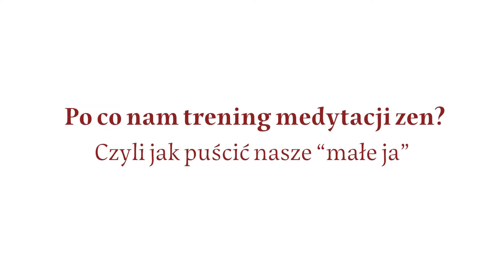Jak puścić nasze "małe ja"? Czyli o treningu zen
Mistrzyni Bon Shim odpowiada na pytanie, po co nam trening medytacji zen? Jeśli inspirują Cię nasze filmy, wesprzyj nas na i weź udział w codziennych praktykach i odosobnieniach w ośrodkach w Polsce i Warszawie.

Projekt działa dzięki pracy nauczycieli oraz zaangażowaniu członków Szkoły. Jeśli chcesz nas wspomóc:
⚡ Udostępnij film na FB lub IG
👍 Lajkuj i komentuj

Film jest częścią projektu edukacyjnego Szkoły Zen Kwan Um:
👉 filmy edukacyjne z zakresu doktryny buddyjskiej i nauczania mistrza Seung Sahna
👉 instrukcje do form praktyki
👉 Mowy Dharmy
👉 Podcast Jasny Umysł - Buddyzm, nauka, kultura
👉 społeczność/grupa dyskusyjna na FB
👉 Kręgi Zen z nauczycielami
👉 Grupa Zen w Chmurze dla początkujących

Praktyka zen w koreańskiej tradycji mistrza Seung Sahna jest uniwersalnym - bez względu na Twoje pochodzenie, styl życia, wiarę i poglądy - treningiem jasnego umysłu, skupienia, mądrości i współczucia. Więcej o linii nauczania

🙏Dziękujemy!